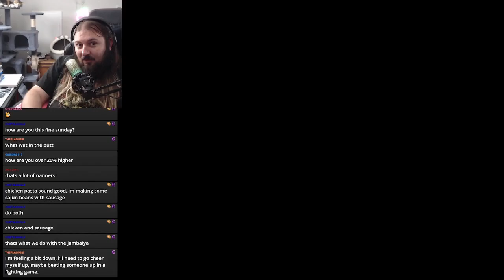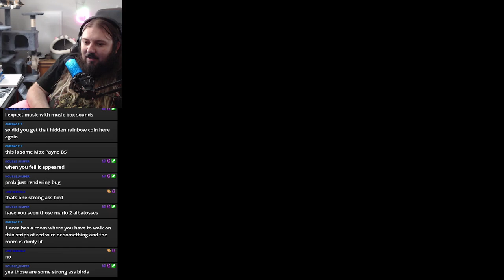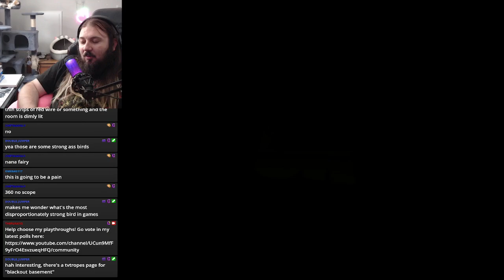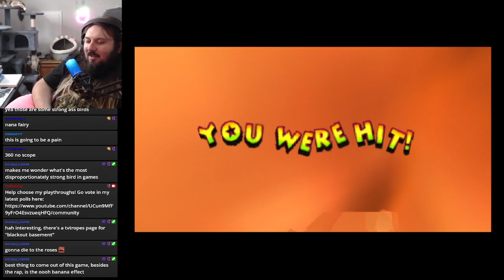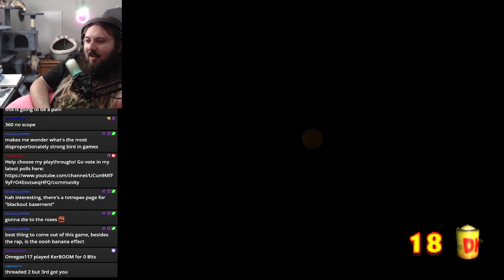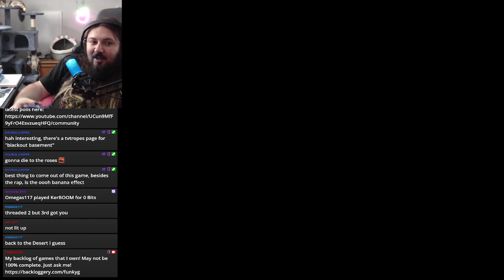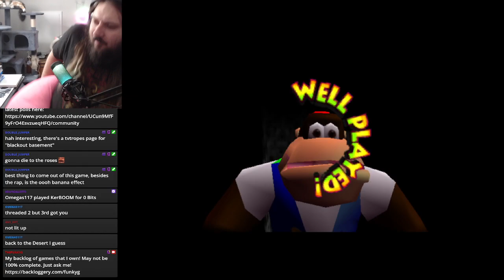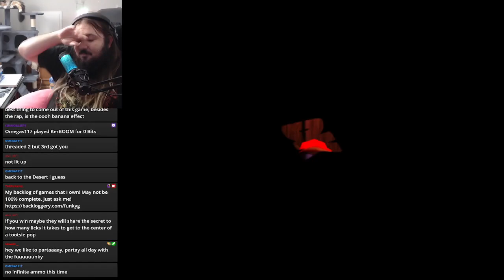Let's Play Donkey Kong 64 Part 15: FUN GUY AT NIGHT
Checking out the other half of this level...